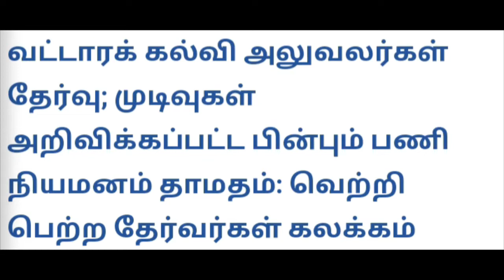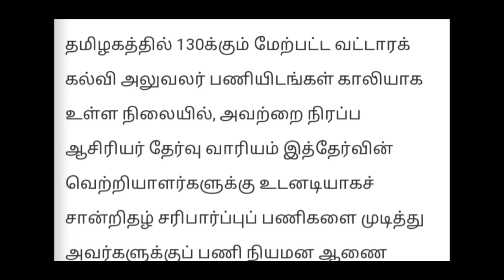BEO exam article published in Hindu Newspaper வட்டார கல்வி அலுவர்